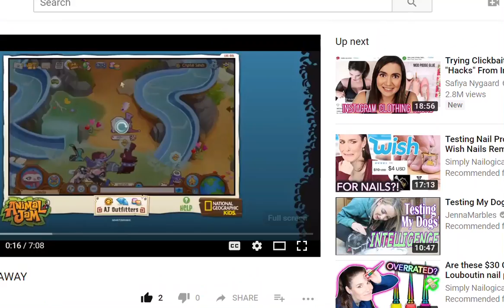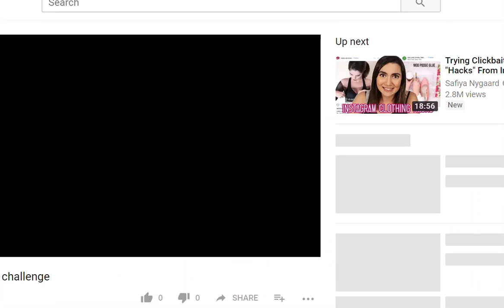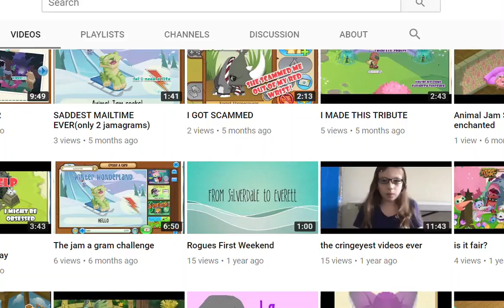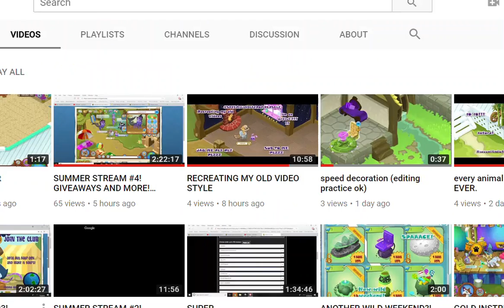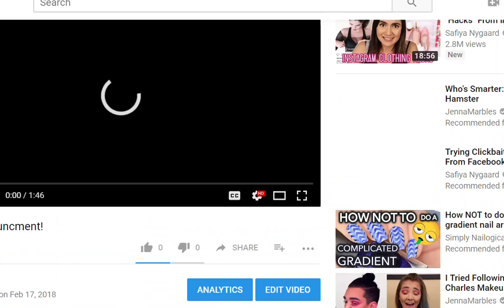3000 Views,Thank You.